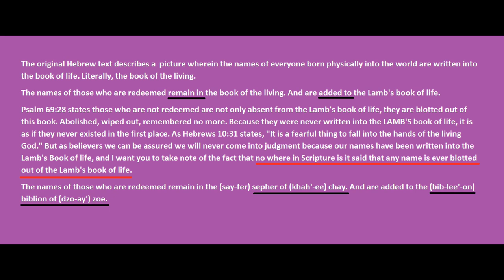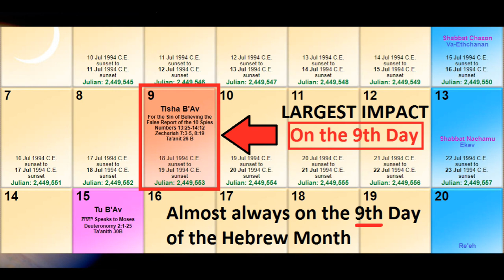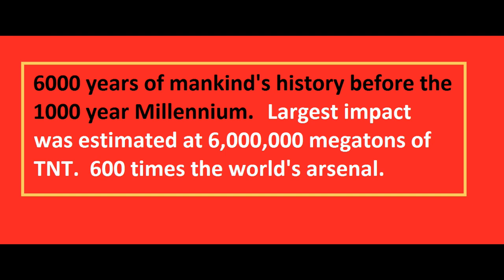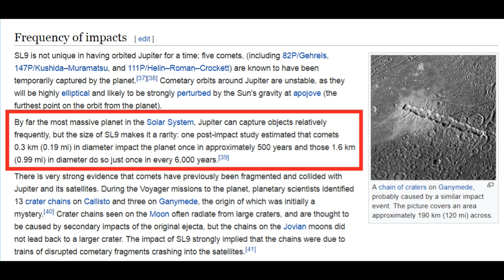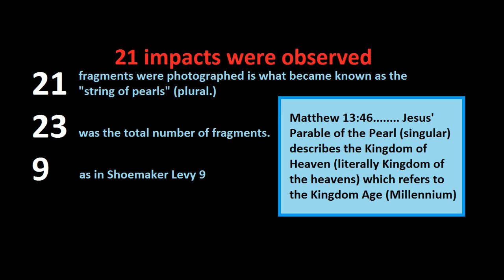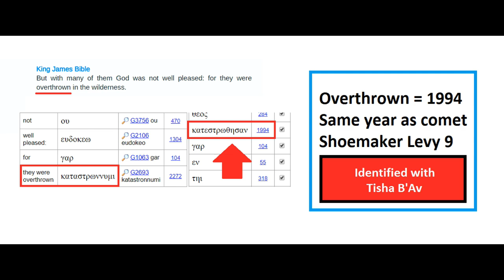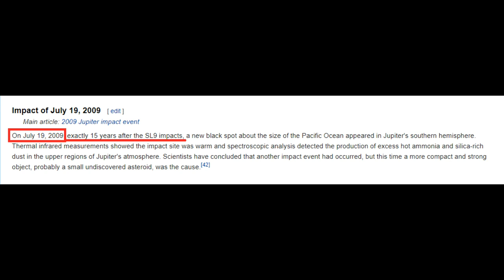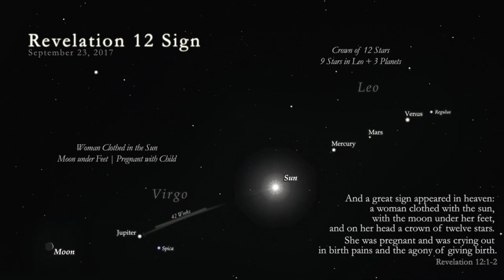Temple Mount Comet Asteroid Tisha B' Av Rev 12 Sign ALL RELATED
This is a corrected publication of a previous video that contained mathematical error.